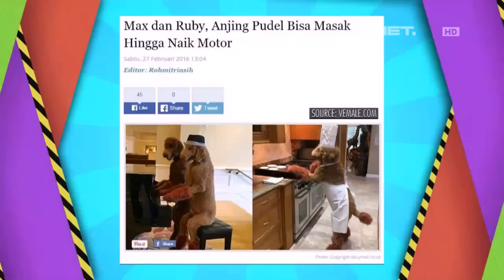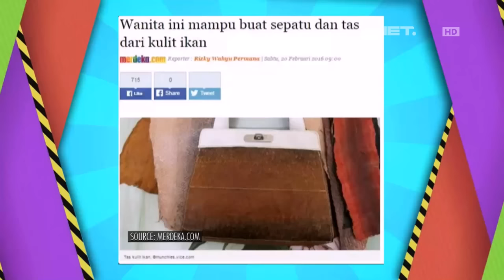Hal hal Yang Tidak Mungkin